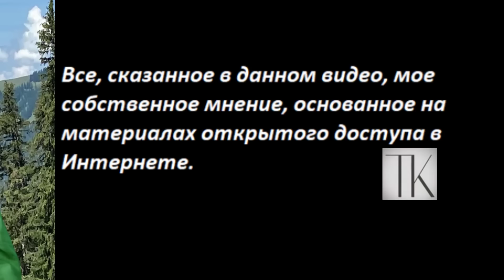Запрягли себя в телегу, и повезли барина_а говорите, что не рабы № 5544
Обращаться:
 - Если вы за пределами России:
Вы можете помочь каналу по реквизитам:
Карта Приват
 - 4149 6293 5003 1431 Татьяна Карацюба
Карта Сбербанк
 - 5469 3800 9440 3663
Тiktok
 - TanyaKaradag (@tanyakaradag)
Е-майл